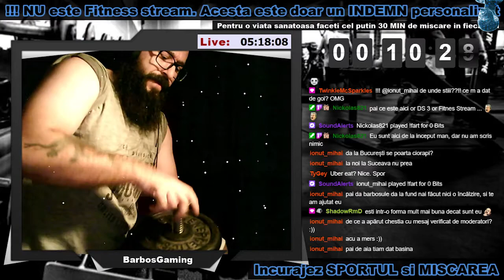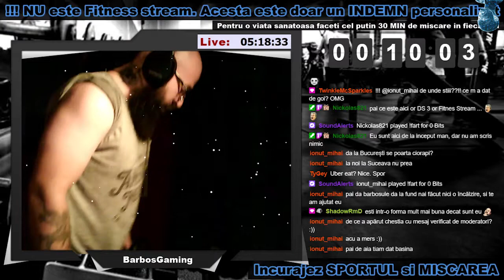Twitch - AITwitchMix Best Moments - Video #293 - Dec 30, 2020 3:00 PM